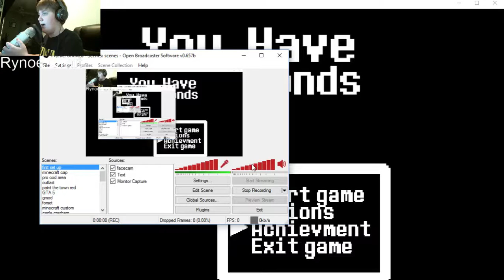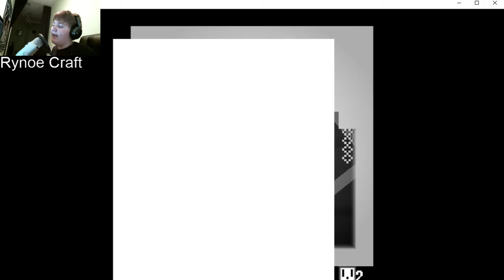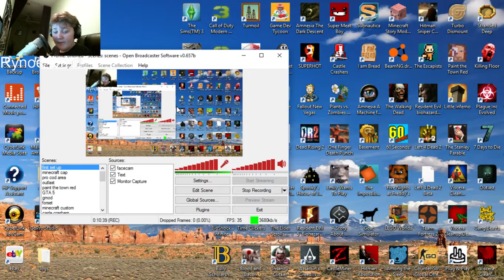This game makes me want to break something/You Have 10 sec